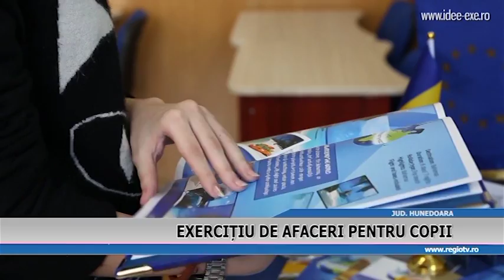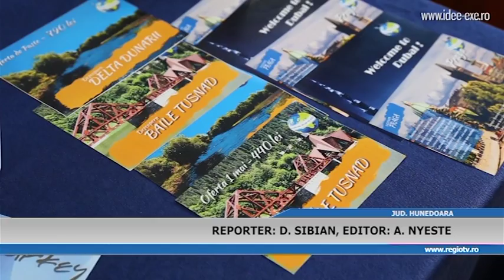EXERCITIU DE AFACERI PENTRU COPII